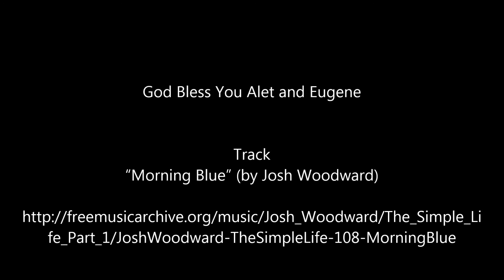God Bless you Alet and Eugene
Alet and Eugene need our help to start a homeless shelter, please anyone wanting to help with this let me know..